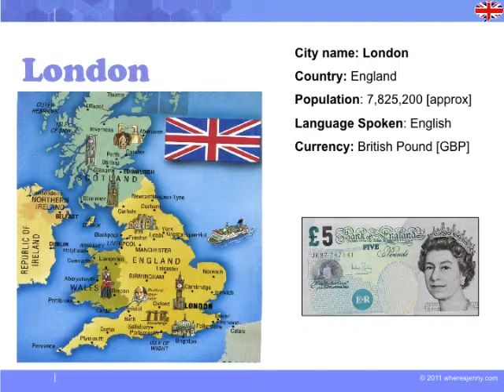London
◆ Description du cours :
Découvrir Londres et ses monuments historiques. Le professeur vous emmène dans une visite avec des photos à décrire et à commenter. Discutez-en avec les professeurs d’Albert Learning !